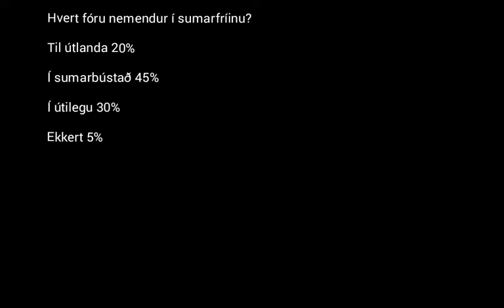Tölfræði 3 - Skífurit ( 8. Bekkur )